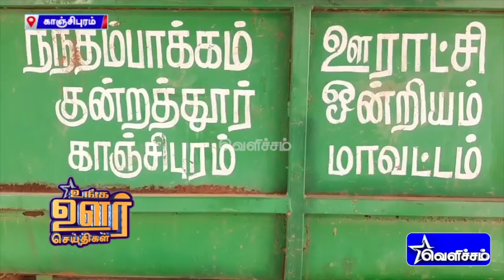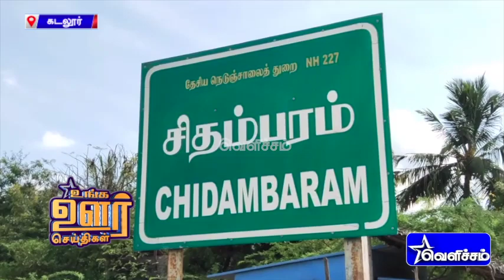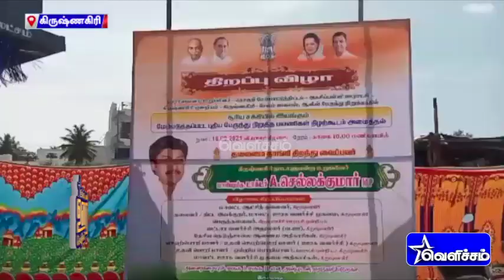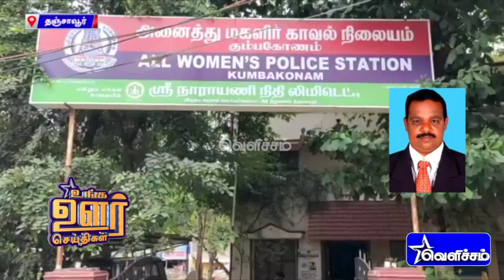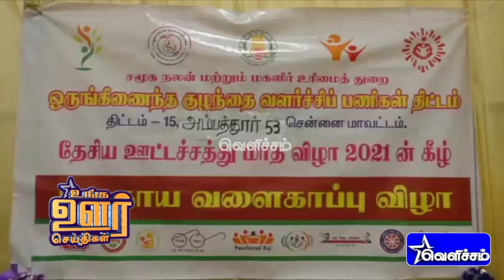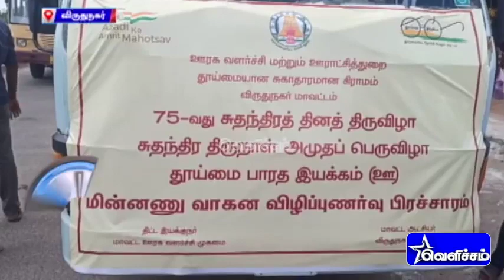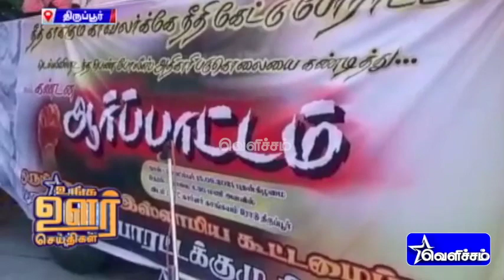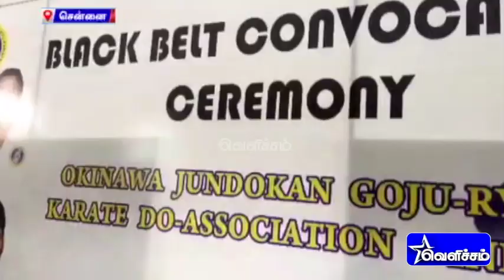150 கர்ப்பிணிப் பெண்களுக்கு சமுதாய வளைகாப்பு நடத்திய திமுக எம்.எல்.ஏ | Unga Oor Seithigal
150 கர்ப்பிணிப் பெண்களுக்கு சமுதாய வளைகாப்பு நடத்திய திமுக எம்.எல்.ஏ | Unga Oor Seithigal